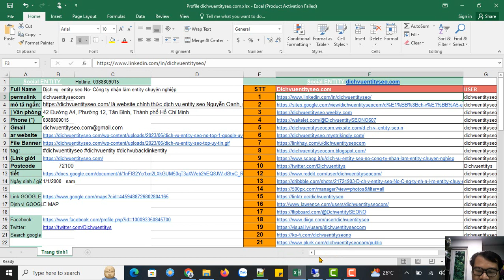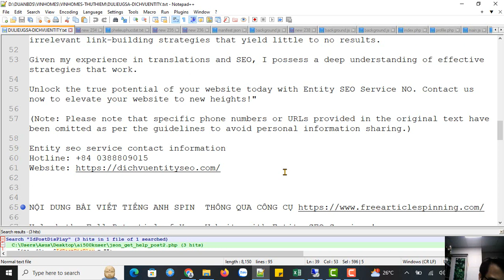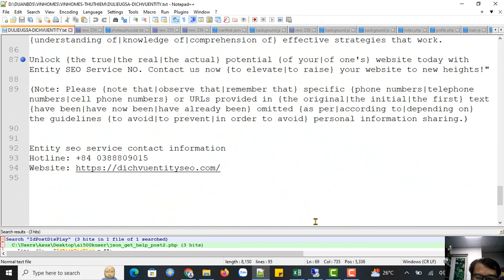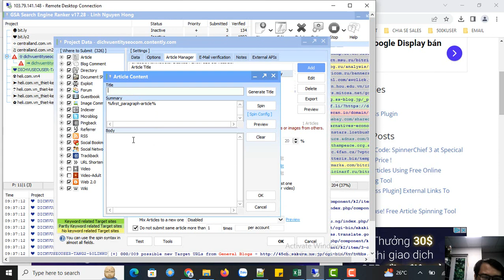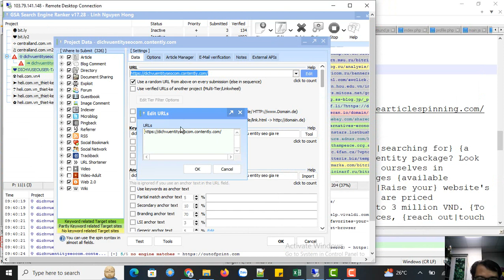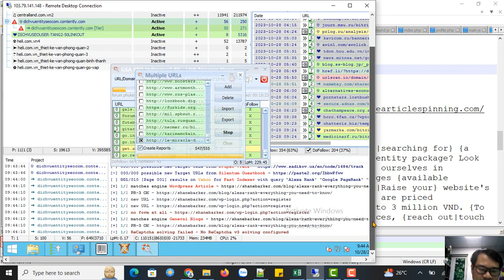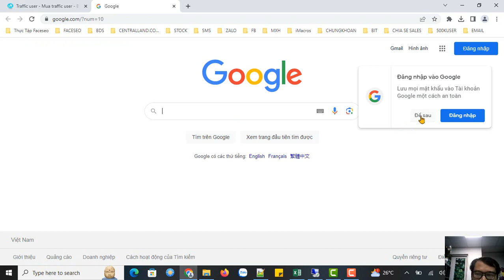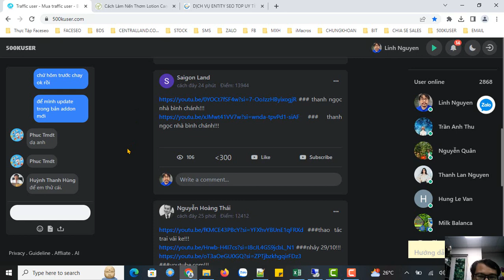TĂNG TRUST ENTITY SỬ DỤNG GSA NEW 2023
Tăng trust Entity là việc làm rất quan trọng giúp có các Entity được đánh giá cao hơn. Và đường nhiên backlink entity được hưởng lợi nhiều nhất.
Bạn chưa biết xem kỹ clip nhé.